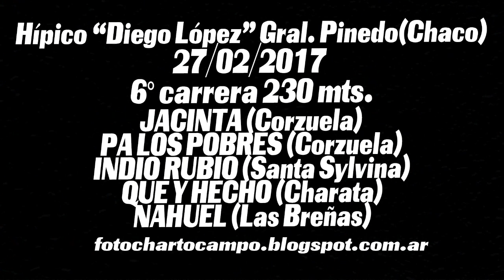INDIO RUBIO, Gral Pinedo CH 27 02 2017